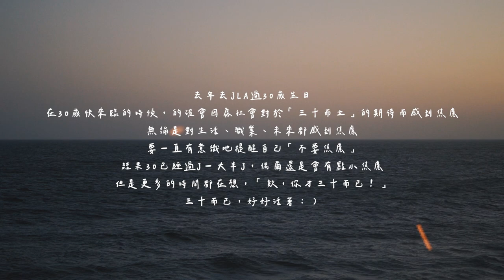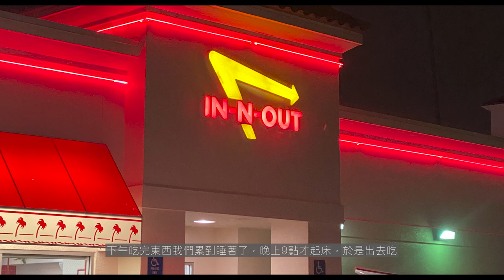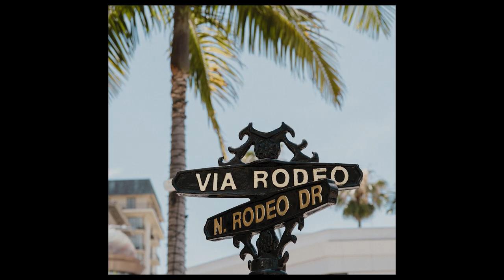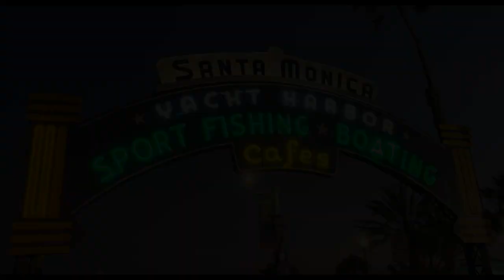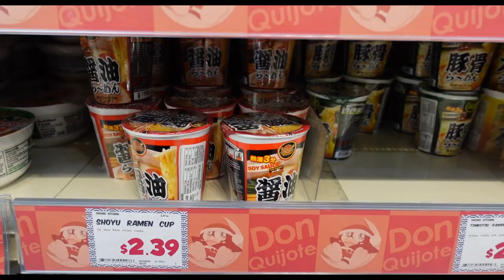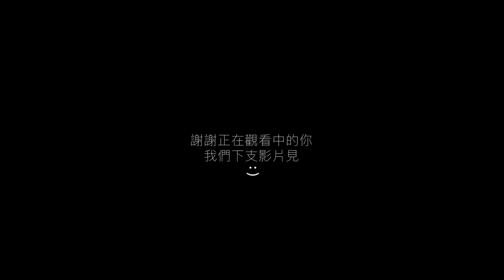旅遊VLOG | 洛杉磯必去旅遊景點 🎂我去LA度過了30歲生日✨才30而已：）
已經30或快30的女孩們，不要擔心，我們才30's something而已：）